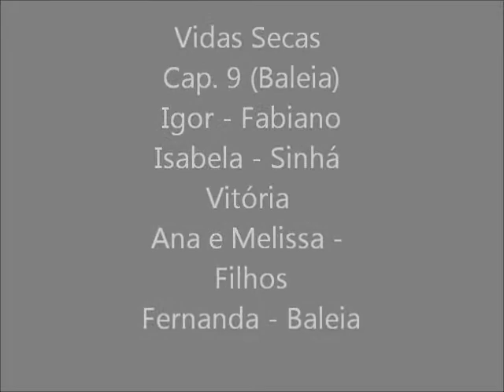Vidas Secas - Cap. 9 Baleia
Trabalho de Literatura